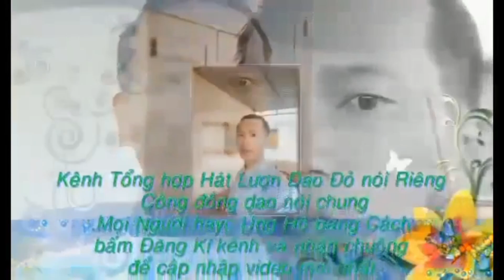người dân tộc dao đỏ làm lễ trưởng thành 12 đèn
lydaoonvlog # làm lễ trưởng thành 12 đèn của người dân tộc dao đỏ Việt Nam